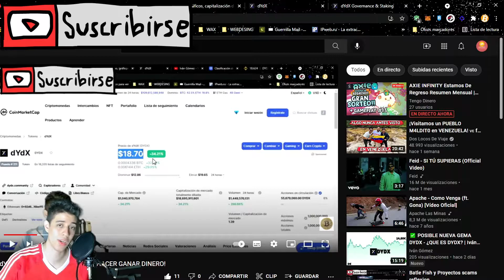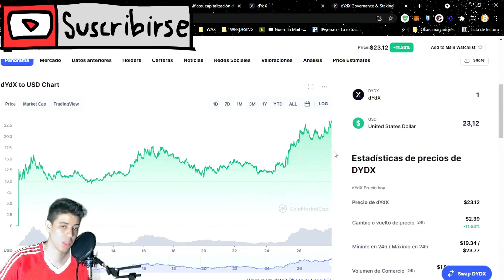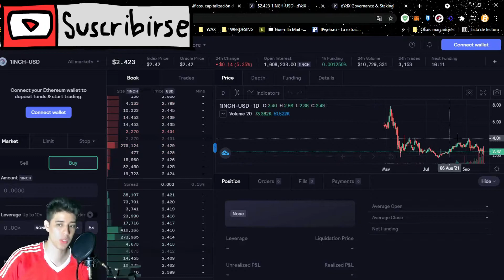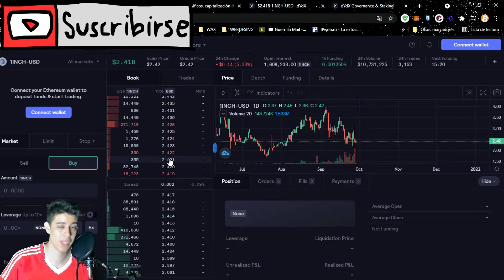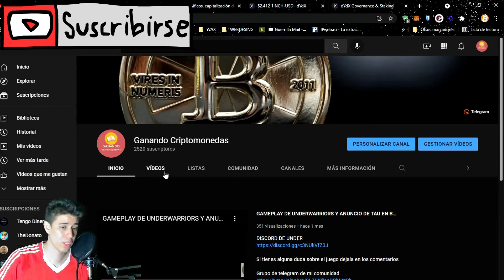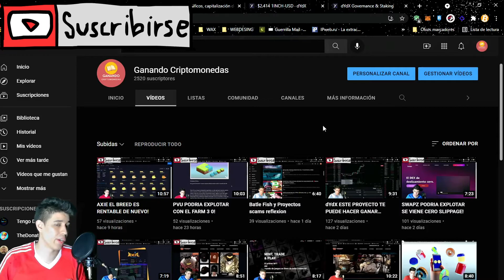EL DYDX NO PARA DE SUBIR! Se los dije